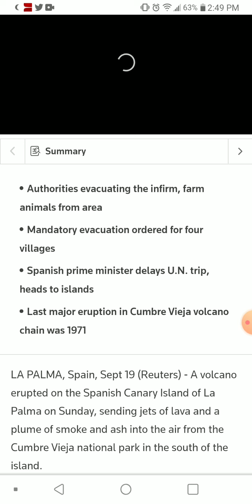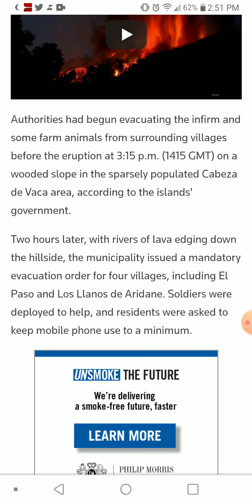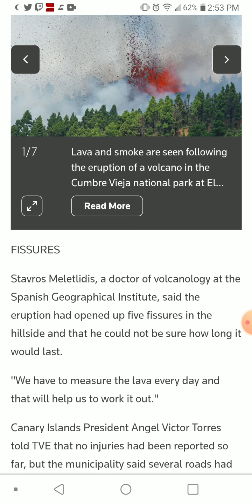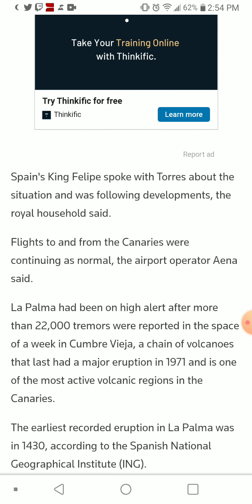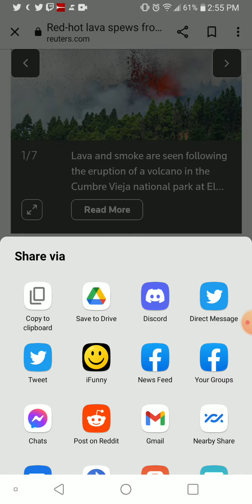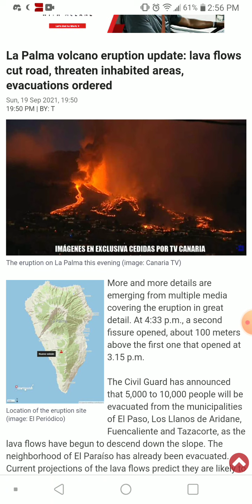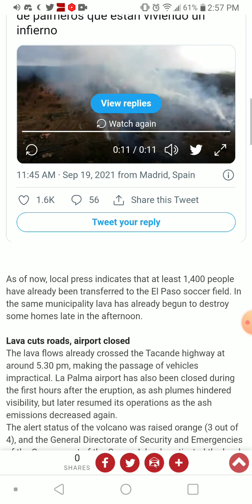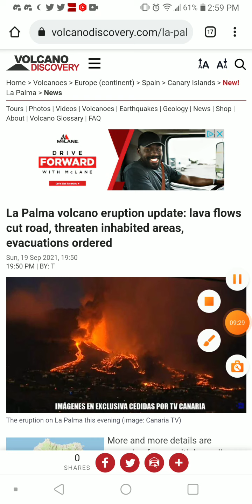La Palma Lava Flows & Fountains